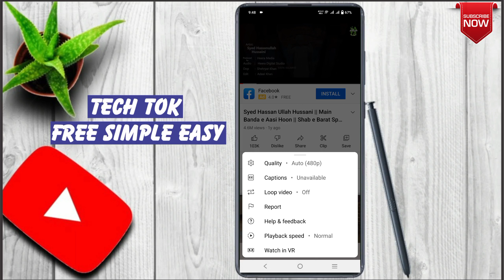YouTube Most Useful Tips and tricks | YouTube Video ki Quality Ko Full HD Banany Ka Asan Tarika .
This video is about" YouTube Video ki Quality Ko Full HD Banany Ka Asan Tarika ."

youtube most useful tips and tricks apple watch series 3
youtube most useful tips and tricks dead by daylight